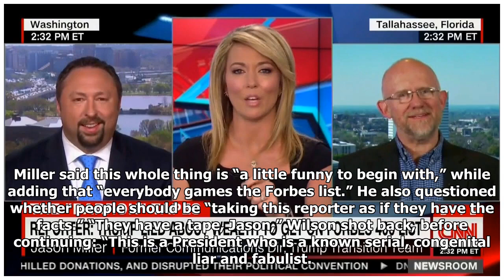CNN’s Baldwin and Rick Wilson Pummel Ex-Trump Aide For Denying Stormy Affair: ‘Don’t Embarrass Your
CNN’s Baldwin and Rick Wilson Pummel Ex-Trump Aide For Denying Stormy Affair: ‘Don’t Embarrass Yourself’
Republican strategist Rick Wilson and CNN’s Brooke Baldwin slammed former Trump adviser Jason Miller this afternoon in a heated spat over the tapes a former Forbes reporter shared of what sounds like Donald Trump as “John Barron” bragging about his wealth. Miller said this whole thing is “a little funny to begin with,” while adding that “everybody games the Forbes list.” He also questioned whether people should be “taking this reporter as if they have the facts.” “They have a tape, Jason,” Wilson shot back, before continuing: “This is a President who is a known serial, congenital liar and fabulist. There is nothing that comes out of this man’s mouth that you can count on, including the color of the sky or the time of day. He is a guy who has been rated as having told over 2000 lies in his first year in office. There’s nothing about Donald Trump you should take for granted… Everything’s going to always be filtered through this bullshit prism of his––sorry––where he believes that whateve...